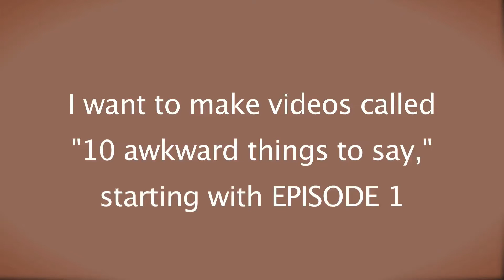10 Awkward Things To Say (Prequel)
Say something awkward in the comment section below on YouTube.  If your comment is of the best it will be in the next video: "10 Awkward Things To Say: Episode 1 (The Beginning)"  By commenting in the YouTube section you agree that your comment MIGHT be used and if it is then your YouTube/Google name that you used to comment with be credited.  If you think you're so cool and actually read this up to here and want an email or website to be referenced as well, then leave that in the comment section below and I'll mention that too!  Don't comment on a link that's provided on Facebook.  I'm not going to try to hunt down every "share" on Facebook to find what everyone said.

Concept, video, music made and composed and produced by Jake Benson (user of this channel)